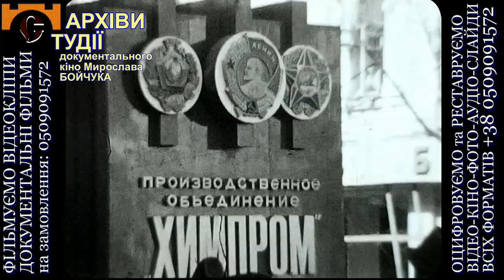Кіно з минулого 100-я. Жовтневий парад. П.Дворський піснею "Не сумуй, не журись". ПЕРЕПИС ВІДЕО КІНО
Студія Документального Кіно Мирослава Бойчука "ФранківськТБ" презентує: Чорно-білі миті минулого 100-ліття. Жовтневий парад. Павло Дворський піснею "Не сумуй, не журись". (3.56)

НАША СТУДІЯ ЗДІЙСНЮЄ ТАКІ ПОСЛУГИ:
* Професійне оцифрування, реставрацію та монтаж відео-аудіо-кіно-фото та слайдів будь-якого формату.
* Сайт "Кіноархіви Студії Мирослава Бойчука - Film archives of Myroslav Boychuk Studio" - Film archives of Myroslav Boychuk Studio
* Фільмуємо та монтуємо:
- офіційні та родинні урочистості;
- відеокліпи на пісні;
- документальні фільми (пишемо сценарії);
Наша адреса. Україна, Івано-Франківськ, вул. Степана Бандери №6, Студія документального кіно Мирослава Бойчука "ФранківськТБ".
Телефон для довідок: (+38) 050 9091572.
* Для іногородніх виконання замовлення, щодо оцифрування, реставрації та монтажу, здійснюємо через Нову Пошту без передоплати за адресою: Україна, Івано-Франківськ, вулиця Степана Бандери 10-Б, Відділення №10, Бойчуку Мирославу Петровичу, тел. (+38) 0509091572.
Пам'ятайте: час нищить найцінніше - вашу пам'ять про давно минулі часи, зафіксовані на старих плівках. Тож не зволікайте із збереженням того, що ви зняли, сфотографували, записали.